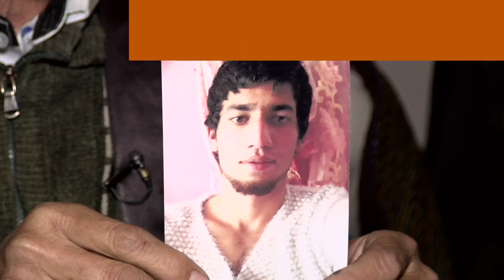نجیب‌الله خبریال و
د نجیب‌الله مور خپل د زوی مړی کور ته راوړ.